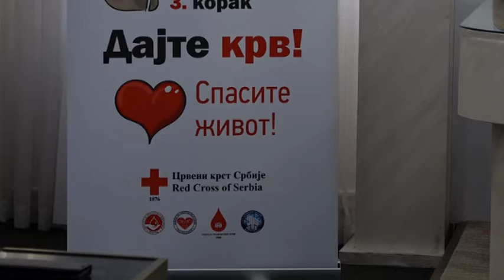Svetski dan dobrovoljnog davanja krvi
Povodom obeležavanja svetskog dana dobrovoljnih davaoca krvi,  u sremskomitrovačkoj Gradskoj kući organizovana je dodela priznanja humanista koji su u akcijama dobrovoljnog davanja krvi učestvovali 25, 50 i 75 puta.